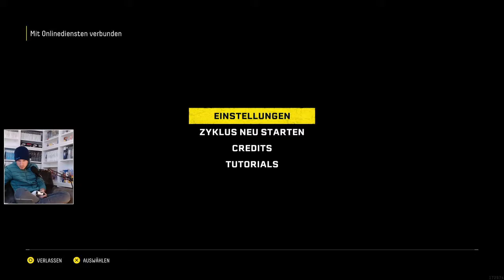Returnal | #2: Alientechnologie | 16+ | PS5 | 02.05.2021 | Livestream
Über das Spiel: »Returnal« ist ein von finnischen Videospiel-Entwicklerstudio Housemarque entwickeltes und von Sony Interactive Entertainment vermarktetes Videospiel, das am 30. April 2021 als erster Exklusivtitel für PlayStation 5 veröffentlicht wurde.
Das Spiel ist ein Third-Person-Shooter mit Rogue-Like-Anteilen. In einer Science-Fiction-Welt strandet die Weltraumpilotin Selene auf dem fiktiven Planeten Atropos und steckt dabei in einer Zeitschleife fest.